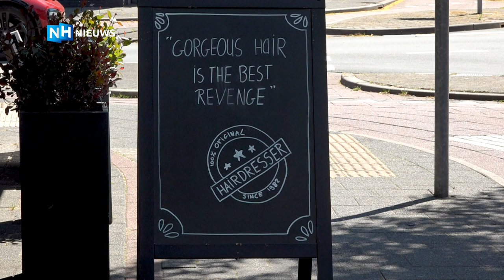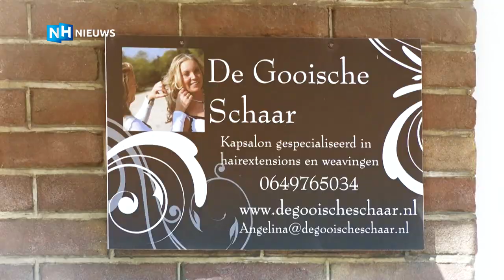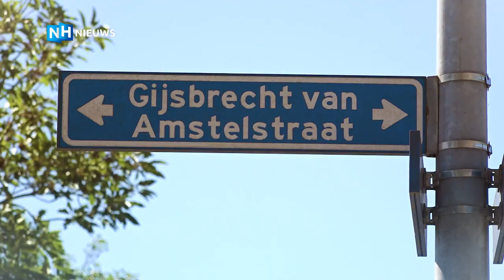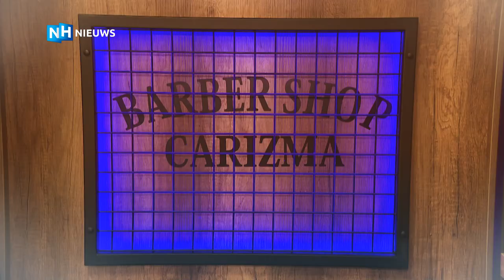Verslaggever gaat in één dag tien keer naar de kapper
Er zitten maar liefst 22 kapsalons op en rond de Gijsbrecht van Amstelstraat in Hilversum. Verslaggever Rachel Morssink gaat op één dag bij zoveel mogelijk zaken langs. Vanuit de stoel interviewt ze de kappers: over concurrentie, corona en de liefde voor het knippen.